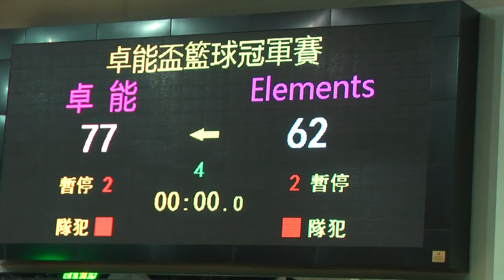20180325 第一屆 卓能盃 卓能 vs Elements Part 2-2